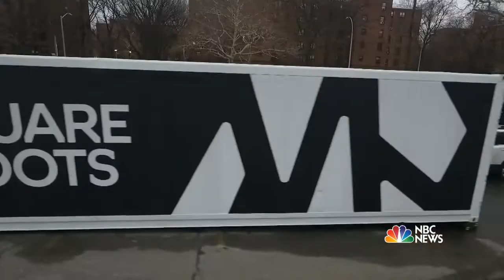Kimbal Musk Creative Farming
Kimbal Musk, brother of Tesla founder Elon Musk, has set up 10 sustainable farms in shipping containers that produce 50 to 100 pounds of food every week, the equivalent of that traditionally produced by 2 acres of farmland. He talks about his Square Roots urban farming project.

Information channel about innovative ways to grow food

Create A Sustainable Life!!